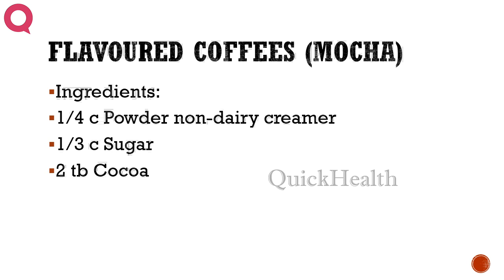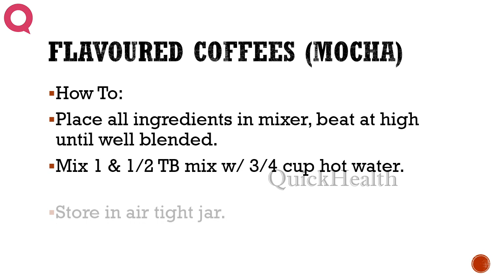Flavoured Coffees mocha